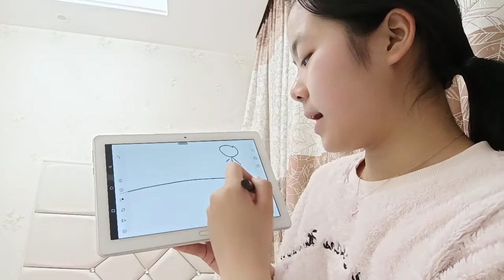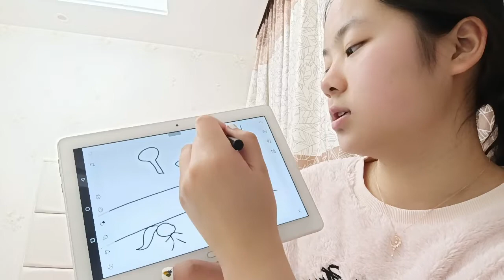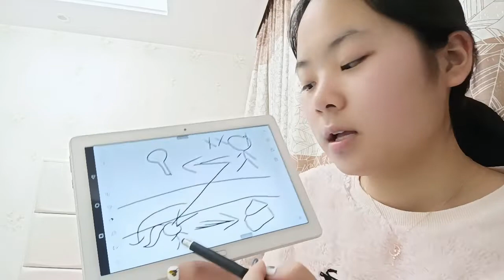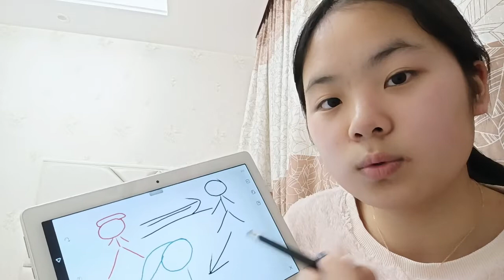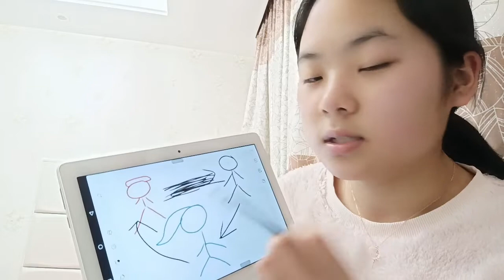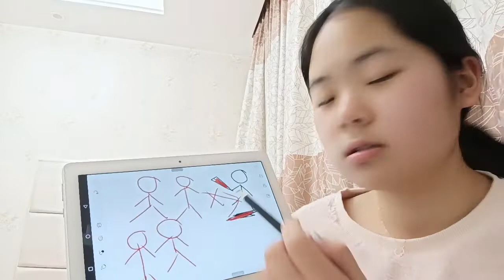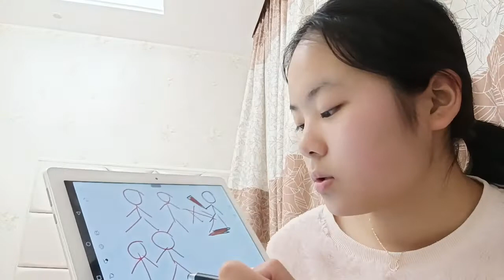Thief & Police - Chinese Story - Chinese Comprehensible Input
Learn Chinese with Stories! - Learn Mandarin Chinese with Comprehensible Input.  Welcome to Comprehensible Mandarin!

At the moment, this project is entirely self-funded, which is simply not sustainable.  Thank you, & we hope you enjoy our upcoming videos!